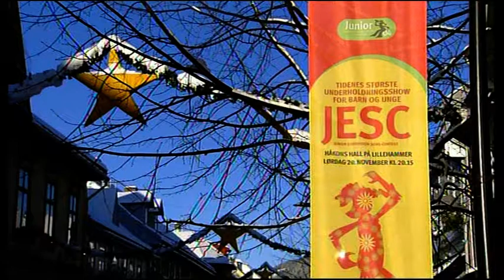2004 Junior Eurovision Contest - UK commentary (ITV)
Lillehammer, Norway. Hosted by Matt Brown